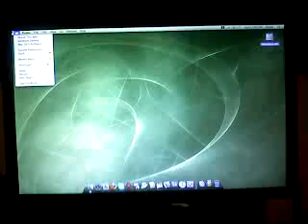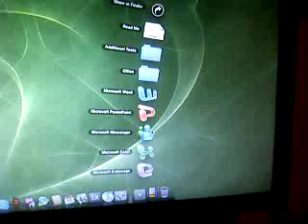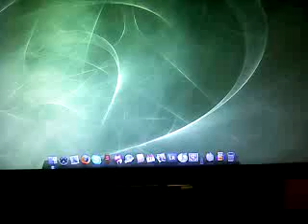Mac OSX Leopard On P4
Here is my hakint0sh computer (mac osx running on pc), the specs are:
Intel P4 3.2Ghz
Nvidia GeForce 6600
Western Digital 80GB 7200rpm Drive
Unknown Sound Card And GigaBit card, but both work fine..
Mac OSX 10.5.1